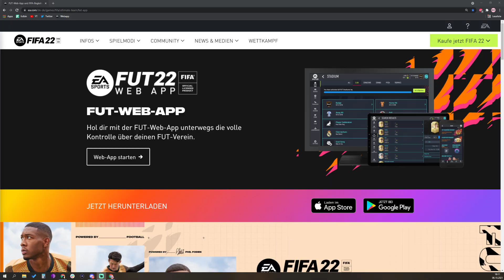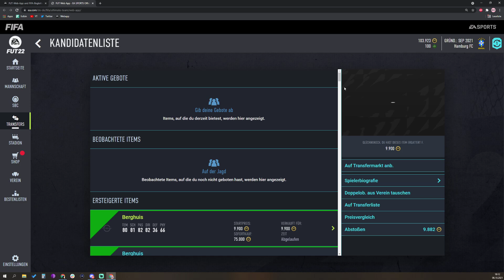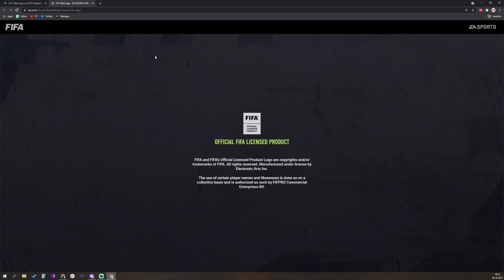SO GEHT'S: UNENDLICHE BEOBACHTUNGSLISTE / KANDIDATENLISTE und PACKS ZIEHEN in FIFA 22 ULTIMATE TEAM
So könnt ihr in FIFA 22 eine unendliche große Beobachtungsliste haben und auf so viele Spieler bieten wie ihr wollt. Wenn ihr die Spieler alle auf der Liste behaltet, könnt ihr außerdem noch Packs ziehen! Konnte ich euch damit helfen? Ich freue mich über jeden Like und neuen Follower! Vielen Dank fürs zusehen und hören. Bis bald.

MEIN SETUP

Kuss.